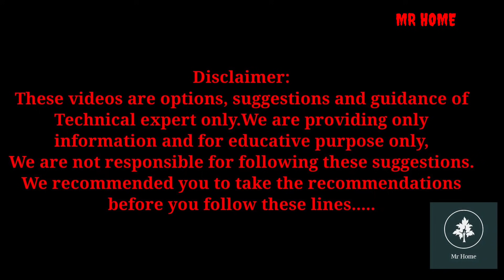మెగా కార్ల వేలం పాట - శ్రీ రామ్ ఆటోమాల్ - Bank seized cars - cheap prices-Part3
Hello everyone,
In this video, I will show you the auction and it will happen every saturday at 10 PM..

Address :

Address: Nehru Outer Ring Rd, Patancheru, Hyderabad, Telangana 502319
Hours:
Open ⋅ Closes 5:30PM

Khammam :
Shriram Automall India Ltd
Wyra Rd, Varadiah Nagar, Kaviraj Nagar, Khammam, Telangana 507002

Incase if you Miss my previous videos about auction please watch